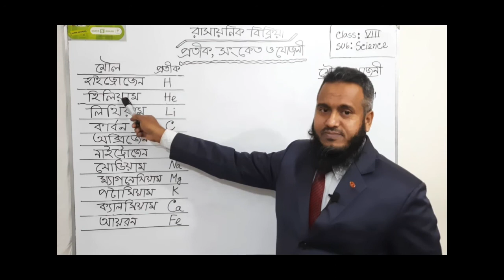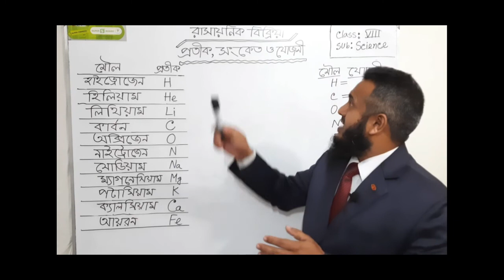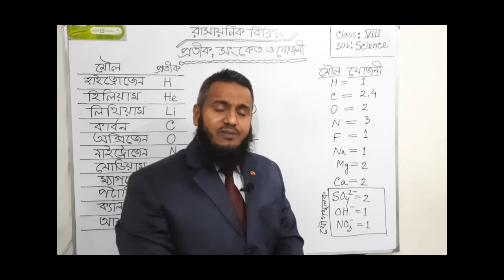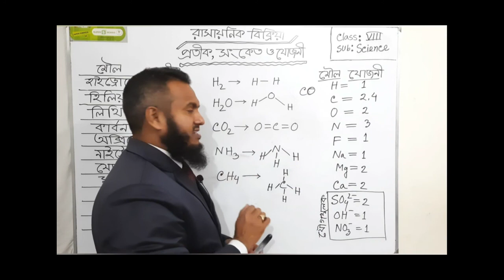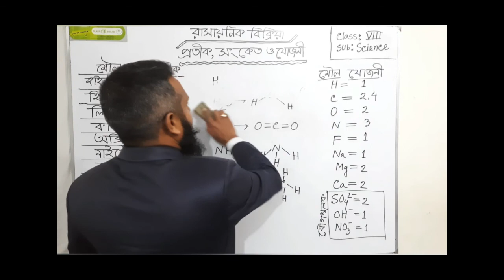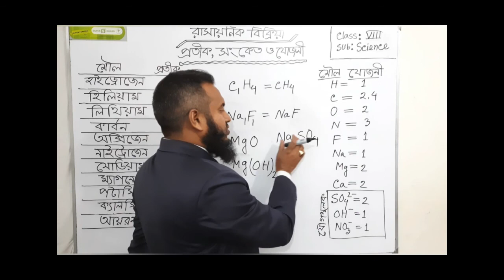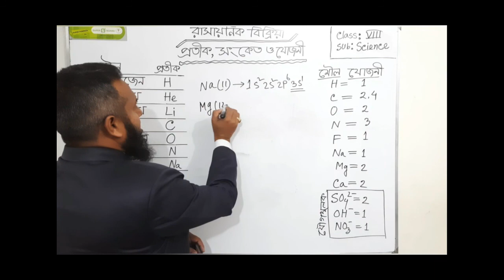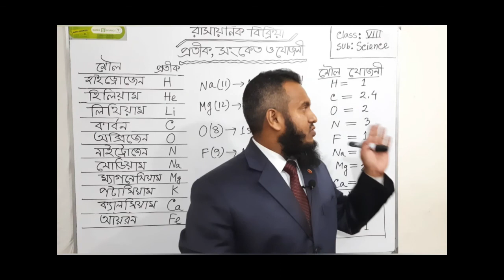Class VIII: Science (রাসায়নিক বিক্রিয়া প্রতিক, সংকেত ও যোজনী)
Md. Hamidul Islam
Assistant Teacher